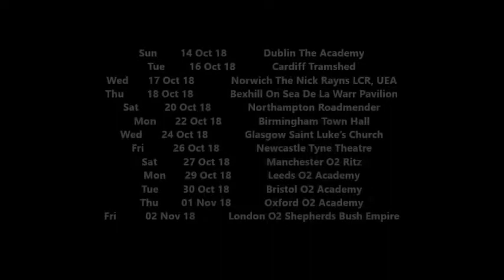Writer Everybody's Talking About Jamie INTERVIEW Dan Gillespie Sells The Feeling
Enjoy an exclusive interview with Dan & Richard from THE FEELING!